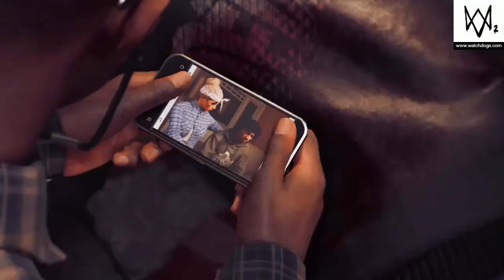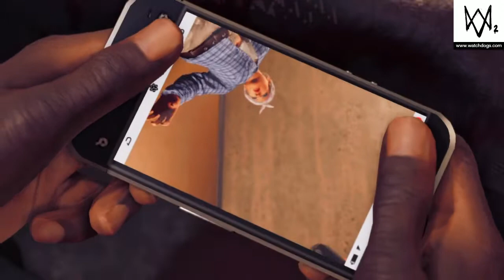Watch Dogs 2 : Story Mode Part 15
My PS4 Campaign Gameplay